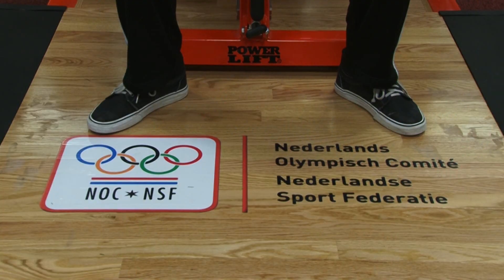ITE TRAINER EPKE ZONDERLAND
ITEM RTVOOST OVER JORDEN BRES, KRACHT- EN CONDITIETRAINER EPKE ZONDERLAND